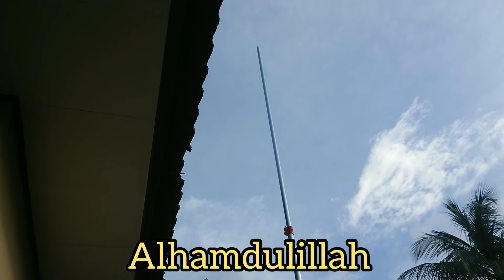Cara Buat Galah Merbok/Terkukur Kantau Merbok Dari Galah Gergaji 5 Meter *Kantau PertamaKu Part 1*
Assalamualaikum

Semoga kita diberi kekuatan iman..

Lama bajak tak buat video...tgk2 la video buat kantau dari galah gergaji pokok...keras sikit batang ni...2 kali buka...2 katam kot...haha boleh la buat belajar main merbok nanti...terima kasih menonton...tggu part 2 ye...

Link galah tu